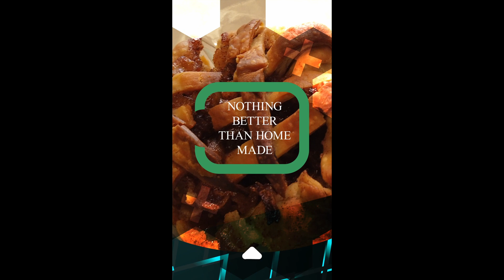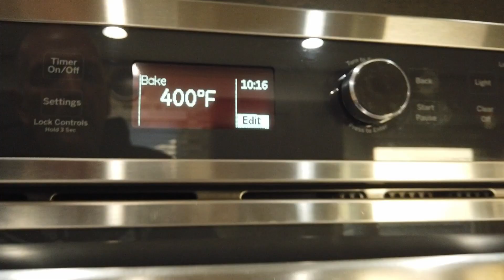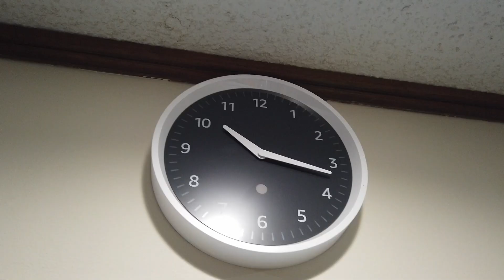Quick Apple Pie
Step by step process for a quick apple pie.